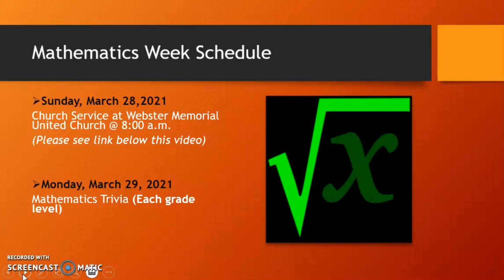National Mathematics Week (2021) /MOE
The Ministry of Education celebrates National Mathematics Week from March 28th to 31st 2021. Please see the links provided below:

March 31,2021
Maths Explosion

Please follow us on your Instagram page for interesting maths activities, assistance, lives, marathons and more